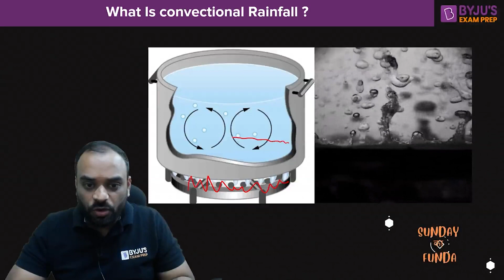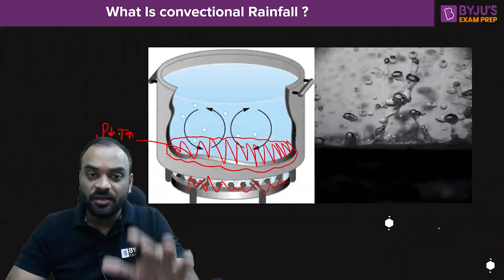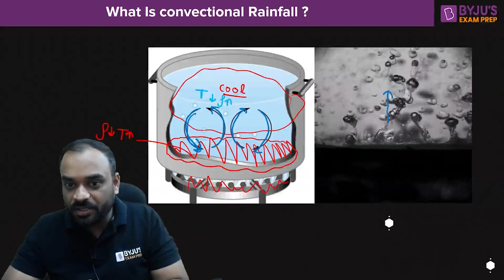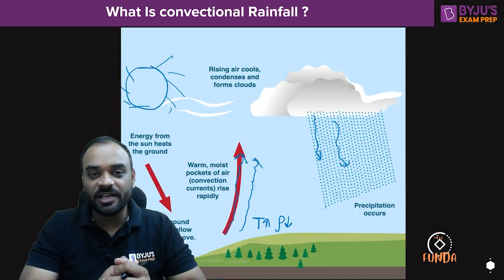What is Convectional Rainfall? | GATE & ESE 2024 Civil Engineering (CE) Exam Prep | Sunday ka Funda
What is Convectional Rainfall? | GATE & ESE 2024 Civil Engineering (CE) Exam Preparation | Sunday ka Funda